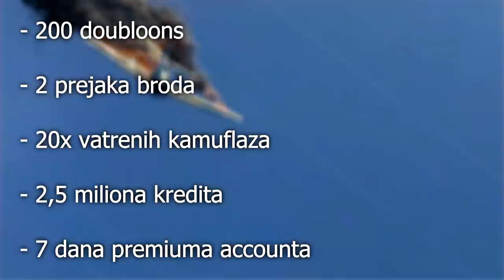MORAM PREĆI OVO PRIJE NEGO ŠTO ME IMPE UBIJE!